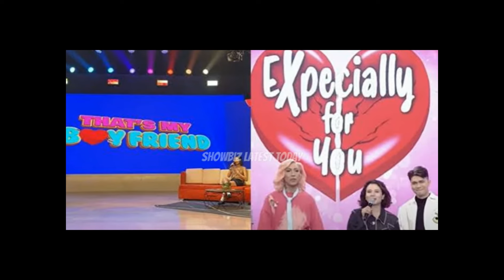Vice Ganda Nagreact Sa Bagong Segment Ng Eat Bulaga Na That's My Boyfriend